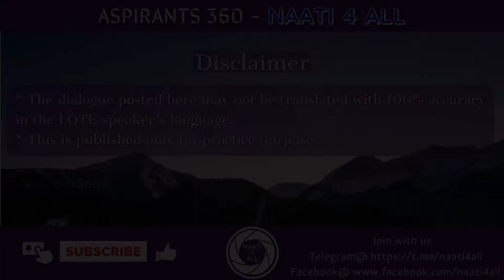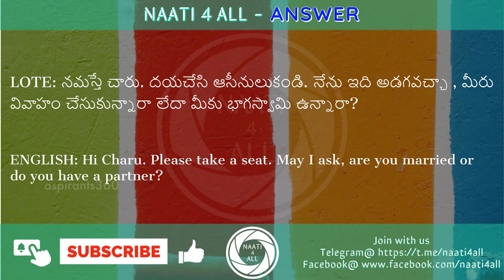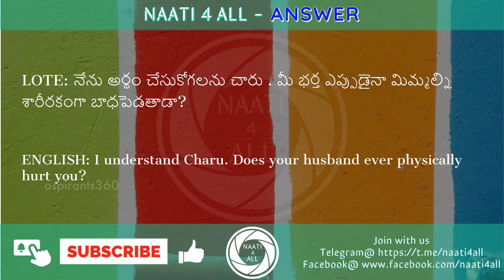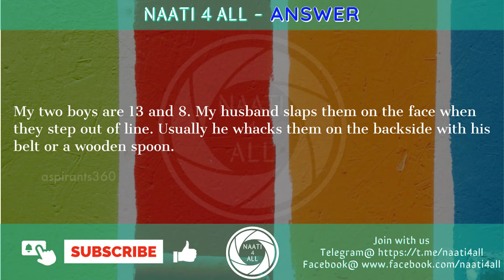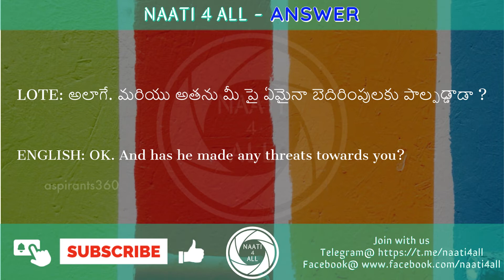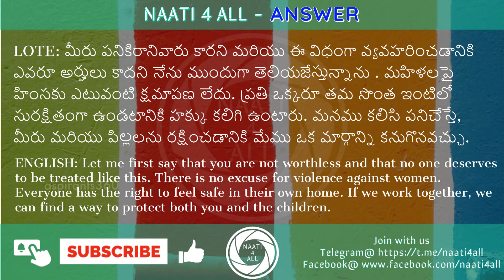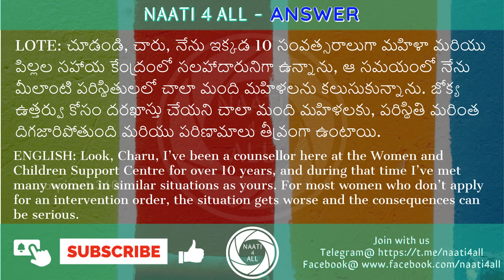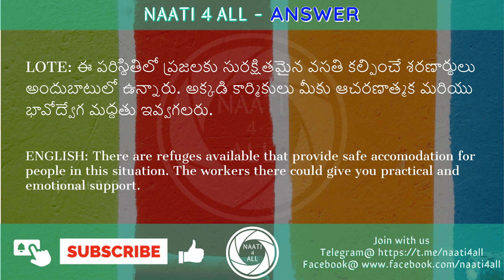Day 45 - NAATI CCL TELUGU - Dialogue - DOMESTIC VIOLENCE SUPPORT - Free Practice Material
This session is about "DOMESTIC VIOLENCE SUPPORT" Dialogue to support NAATI CCL TELUGU Exam Practice and Preparation.